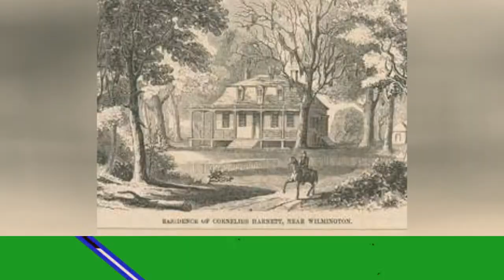List Of Famous North Carolina Politicians 💫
List of famous North Carolina politicians, listed alphabetically with photos when available. This list of politicians born in North Carolina includes members of all political parties, with North Carolina-born politicians of both national and local prominence. This popular North Carolina politicians list contains information about each politician, such as when and where they were born. If you want to find out even more about these politicians you can click their names to discover even more details about them. Congressmen and women from North Carolina may either be in the Senate or House of Representatives. Items featured on this list include everything from Jesse Helms to Andrew JacksonIf you want to answer the questions, "Which politicians are from North Carolina?" and "Who are the most famous North Carolina congressmen?" than this list will help you out.Photo: Freebase/CC-BY-SA-2.5...more
0:00 - Intro
0:00:08 - Cornelius Harnett
0:00:15 - Conrad L. Raiford
0:00:23 - Clyde R. Hoey
0:00:30 - Claude Kitchin
0:00:37 - Clarence W. Blount
0:00:45 - Clarence Lightner
0:00:52 - Charlie Rose
0:01:00 - Charles Manly
0:01:07 - Charles Laban Abernethy
0:01:14 - Charles H. Taylor
0:01:22 - Charles Aurelius Smith
0:01:29 - Chandler Owen
0:01:36 - Cass Ballenger
0:01:43 - Cameron A. Morrison
0:01:51 - Cal Cunningham
0:01:58 - C. Boyden Gray
0:02:05 - Brad Miller
0:02:12 - Bob Hagedorn
0:02:19 - Bob Etheridge
0:02:26 - Bill Hendon
0:02:33 - Bill Faison
0:02:40 - Benjamin Williams
0:02:47 - Benjamin S. Turner
0:03:00 - Benjamin Hawkins
0:03:07 - Ben L. Jones
0:03:15 - Benjamin Smith
0:03:22 - Bedford Brown
0:03:29 - Bartlett Yancey
0:03:36 - Barbara Howe
0:03:43 - B. Everett Jordan
0:03:50 - Augustus Summerfield Merrimon
0:03:57 - Asa Biggs
0:04:04 - Archibald Yell
0:04:11 - Archibald Murphey
0:04:18 - Archibald Dixon
0:04:25 - Anthony Foxx
0:04:32 - Andrew Johnson
0:04:39 - Alton Lennon
0:04:46 - Alney McLean
0:04:53 - Allyson Kay Duncan
0:05:00 - Andrew Jackson
0:05:07 - Alfred Moore Waddell
0:05:14 - Alfred Moore Scales
0:05:21 - Alfred Moore
0:05:28 - Alex Sink
0:05:35 - Ada Fisher

?sub_confirmation=1